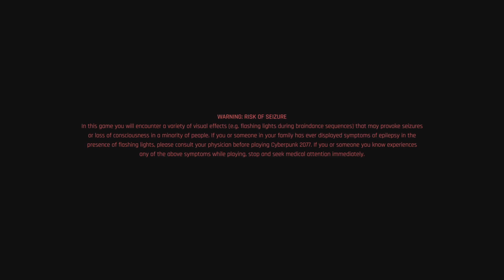Cyberpunk 2077_20230328165328